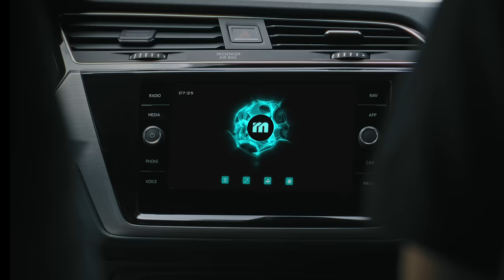All the cavity components you need immediately available | Meusburger components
Variety and specialisation

- Thanks to our many years of experience, at Meusburger you will find the right product for every application.
- Thanks to the standardisation of our products, you benefit from consistently reliable delivery availability thus saving time and costs.
- We see the challenges you face and offer you new, suitable solutions that we develop ourselves.